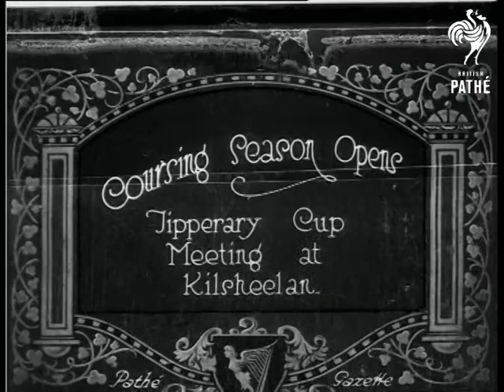Coursing Season Opens (1921)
Item title reads - Coursing season opens. Tipperary cup Meeting at Kilsheelan, Ireland.

A boy and his whippet run across a field, he lets the dog go.  Another boy holds two more whippets in the field. Various shots as the dogs run about after hares.  Various shots of the spectators, the camera pans across them.   M/S of a man on a horse.
 FILM ID:246.33